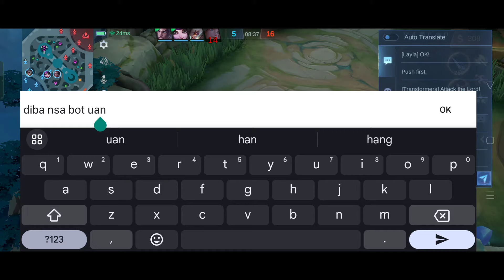LATE GAME 14 KILLS DEFICIT COMEBACK USING THIS SUSTAIN BUILD! | YU ZHONG BEST BUILD 2024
TIGREAL 5 MAN SET!

FULL BUILD:
TOUGH BOOTS
WAR AXE
HUNTER STRIKE
BRUTE FORCE
ORACLE
DOMINANCE ICE

Q & A

A: Realme 10 Pro Plus

A: Capcut

A: MYTHIC

A: Philippines

IN THIS VIDEO :

YuZhong
Yu Zhong Tutorial
YuZhong Tutorial
Yu Zhong Prime Skin
Yu Zhong M5
Yu Zhong Cosmic Dragon